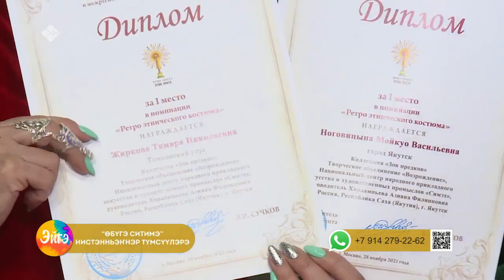«Эйгэ» биэриигэ: холобур буолар эдэр ийэлэр, модель үлэтэ, иистэнньэҥнэр түмсүүлэрэ (17.02.23)